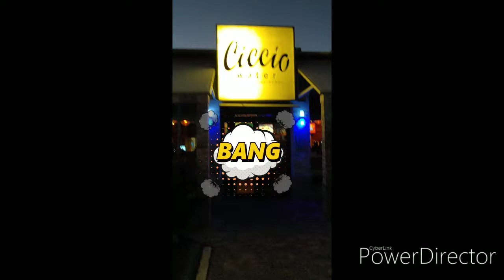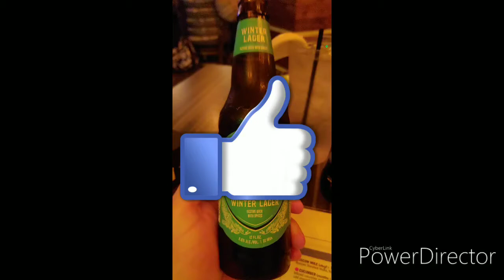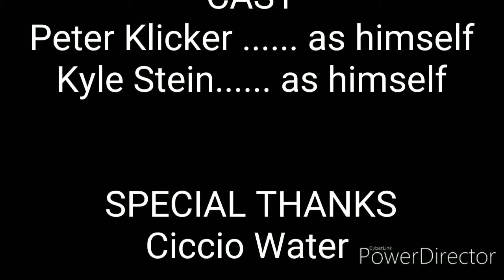Ciccio Water- Tampa Bars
Have you ever been to Ciccio Water in Tampa, Florida? Ciccio Water is an awesome restaurant/ bar located in South Tampa in Hillsborough County, Southwest Florida within walking distance to the Tampa Bay, along Southwest Florida Gulf Coast.

The Klicker Connection is a team of experienced, knowledgeable, and energetic Realtors
brokered by Exp Realty, the brokerage in the Cloud. / The Klicker Connection put together a
nice video on what you can expect if you visit Ciccio Water, along with tips about the menu,
birthday celebrations, location in SoHo and parking!

This channel has been developed in order to give an insight into SW Florida. From Real Estate to restaurants and dining, to Entertainment nearby and local events for everyone in the entire Tampa Bay, Florida area. The Klicker Connection services buyers and sellers living in the Tampa area or moving to Tampa, Florida. Experience and knowledge mean that you’ll be in the know about the local real estate, market conditions, finding hot deals, tips for buying, tips for selling, and more!

The Klicker Connection specializes in marketing your property, providing the national exposure it deserves while highlighting your home’s value and making sure home buyers have the knowledge they need to make sound, financially responsible buying decisions for their them and their families. We are in the know when it comes to beach & waterfront real estate, income property, buying & flipping, property management and much more. Collectively they have over 25+years of real estate experience and now service areas of SW Florida including Hillsborough county Real Estate, Pinellas County Real Estate, Pasco County Real Estate, Orlando Real Estate, Sarasota Real Estate. As always search the local market FREE at